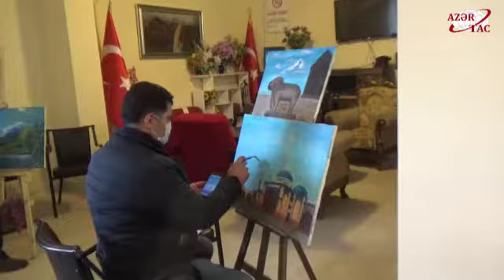İğdırda “İrəvan rəsm sərgisi və tanıtma günləri”nə hazırlıq işlərinə başlanılıb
Türkiyənin İğdır şəhərində “İrəvan rəsm sərgisi və tanıtma günləri”nə hazırlıq prosesinə start verilib. Türkiyə Azərbaycan Dostluq Dərnəkləri Federasiyasının sədr müavini və İğdır Azərbaycan Evi Dərnəyinin rəhbəri Sərdar Ünsalın AZƏRTAC-a verdiyi məlumata görə, tədbir çox sayda yerli qeyri-hökumət təşkilatı tərəfindən birgə təşkil olunub.